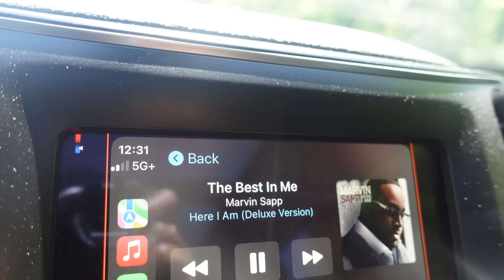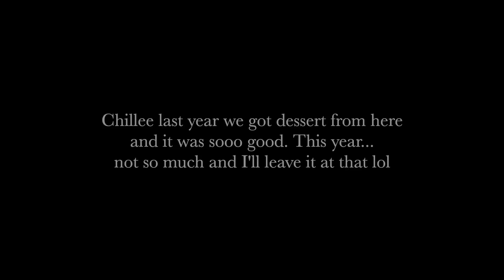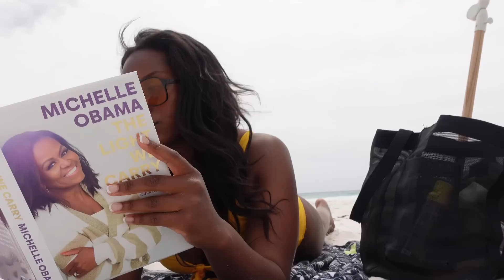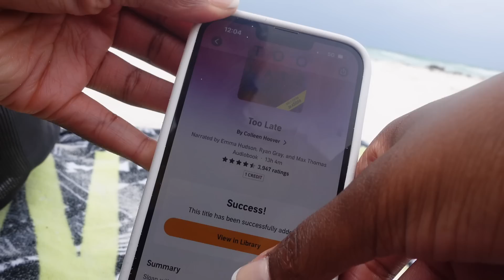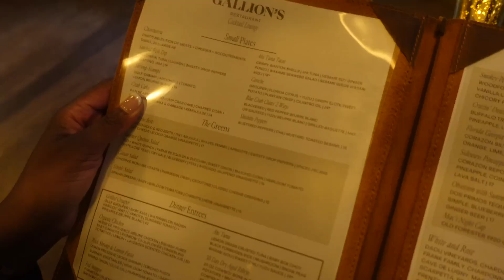TRAVEL VLOG | 30A Florida, work week at the beach, adult friendships, pros of entrepreneurship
In today's travel vlog we head to 30a Florida, Seaside, Rosemary Beach, and Alys Beach with @CathrinManning for our annual beach trip 💛

Audible or text "kameron" to 500-500

DAY ONE
dinner: CTZN
DAY TWO
breakfast: Scratch Biscuit Kitchen
lunch: Laco
dinner:
DAY THREE
breakfast: Raw & Juicy
coffee: Fonville Press
lunch: Playa Bowls
snack [cupcakes]: Smallcakes
dinner: Lola
DAY FOUR
breakfast: Crackings
lunch: La Crema
dinner: Gallion's

✨ MENTIONED / FEATURED
Supergoop sunscreen body oil

✨ FILMING EQUIPMENT
Sony ZV-1 [new vlog camera since 2021]
Sony a5100 [first camera I used since 2015]
Sigma 16mm f/1.4 [new lens since 2019]
Phone tripod that I love and you need

FAQ
What type of law do you practice? I'm an influencer marketing lawyer and consultant. I focus on influencer and social media laws, guidelines and regulations.

ABOUT
I’m an attorney, content creator, and YouTuber who creates content to show the real behind the scenes of being a non-traditional lawyer living in Birmingham, Alabama. My content is driven by my passion for all things fashion, beauty & lifestyle, as well as female professionalism and career building. My goal is to inspire, motivate,  and challenge others to work hard, prioritize self-care, and build a life you love.

Kameron Monet
3105 Sunview Dr., # 43391
Vestavia, AL 35243